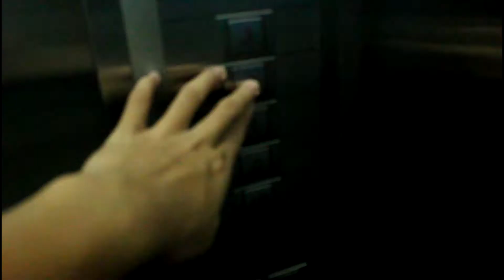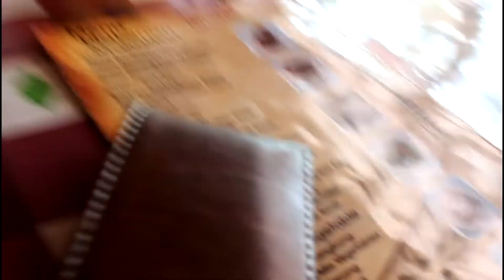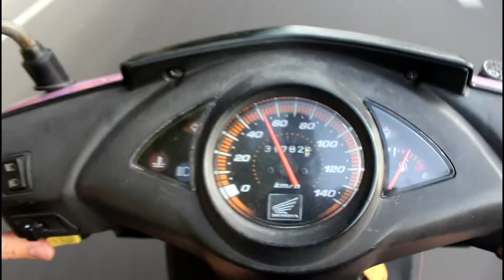Travel vlog BALI | Day 3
See me and my friends travelling across BALI in 5 days this is day 3 btw